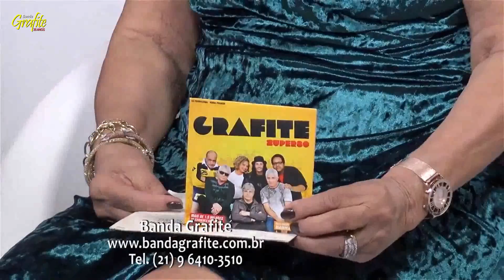BANDA GRAFITE: EVA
Apresentação no Programa "CELESTE MARIA RECEBE" pela Rede NGT de Televisão em 04/08/2018.